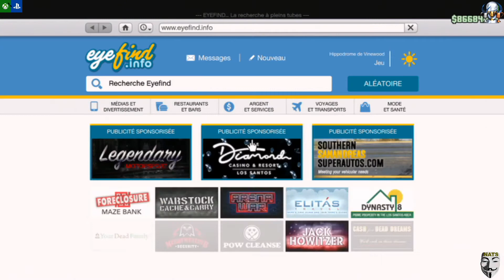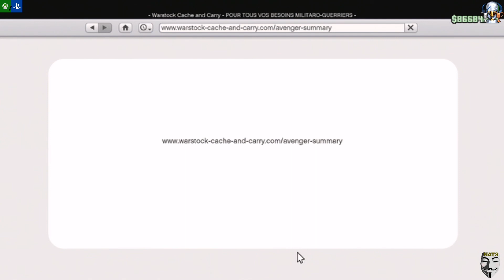GTA V problème sur véhicule spécial on peut pas les acheter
Bonjour à tous je fais cette petite vidéo pour faire montrer j'ai un problème je peux pas acheter certains objets regarder la vidéo et dites-moi pourquoi je peux pas qu'est-ce qu'il faut faire pour que je peux l'acheter
Hello everyone I'm making this little video to show I have a problem I can't buy some items watch the video and tell me why I can't what should I do so that I can buy it